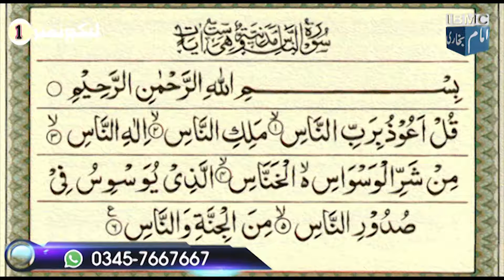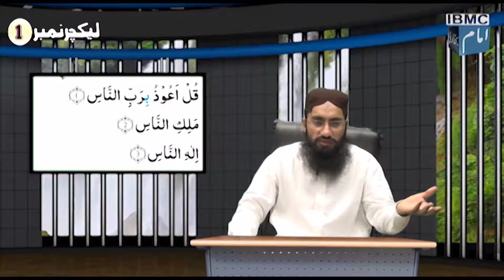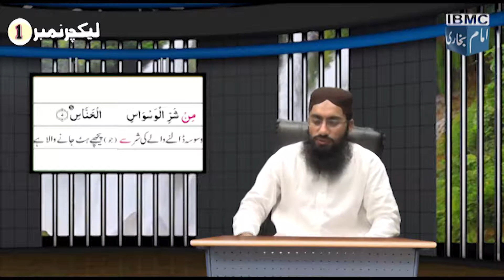YRC Lecture 1: Tafseer Sura e Naas by Hafiz M Muzammil Shb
cnt:
Mob:
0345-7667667